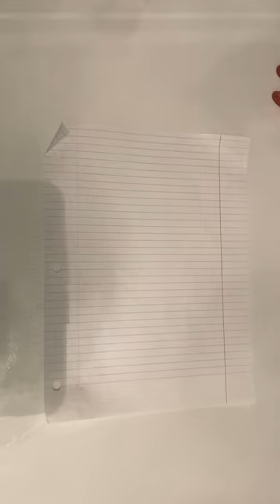How to make a paper booklet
Another how to video. But today I’m making a paper booklet.